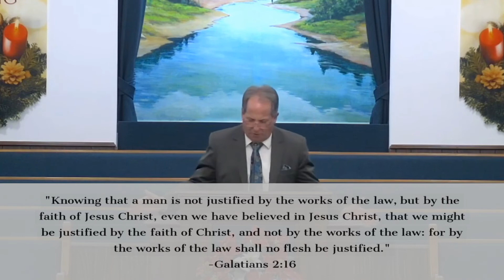I Am Crucified With Christ | Dr. Larry Melton